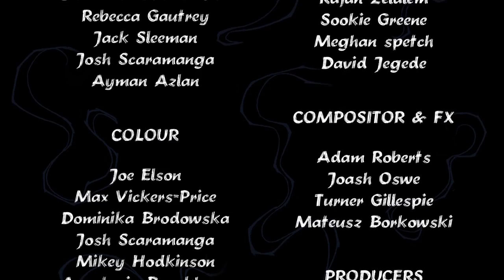2D Animated Short Film "FERAL" Trans-formative Horror Short Film By Bournemouth University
Set in a dystopian slum city, a boy becomes addicted to a substance known as 'eka.' As his yearning and curiosity for the drug grows, he goes in search of more. This in turn has 'monstrous' consequences as the boy become completely consumed by his addiction.

CREDITS: Max Vickers-Price - Director, Lead Animator, Storyboard Artist - maxvickersprice.blogspot.co.uk.
Adam Roberts - Co Director, Lead background/Layout, Compositor - adamrobertsportfolio.blogspot.co.uk.
Juri Takakura - Lead Background/Layout - juritakakuraportfolio.blogspot.co.uk.
Joe Elson - Lead Animator
Narissa Schander - SFX Animator - narissaschander.blogspot.co.uk/
Dominika Brodowska - Animation - dominikaanimator.blogspot.co.uk/
Jack Sleeman - Animation - jacksleeman.blogspot.co.uk/
Josh Scaramanga - Animation
rajan zelalem - Layout
Joash Oswe - Compositor & Effects
Mateusz Borkowski - Compositor & Effects